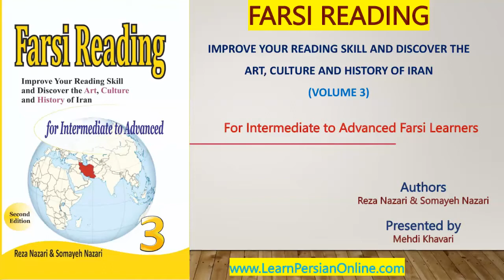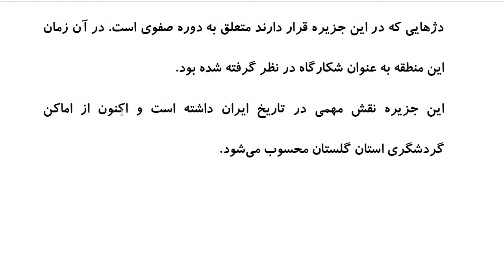Farsi Reading: For Intermediate to Advanced Farsi Learners: Book 3 - Lesson 33